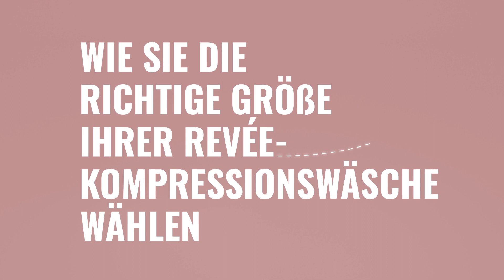GRÖSSENRATGEBER - REV.1351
Die Maße beziehen sich auf die Maße des Körpers, nicht auf die Maße der Kleidungsstücke.
Was ist, wenn die Größe nicht stimmt? Kein Problem! Der Umtausch der Größe ist einfach und kostenlos.

HABEN SIE ZWEIFEL?

Wenn Sie Zweifel bezüglich der richtigen Größe für Sie haben, kontaktieren Sie uns!